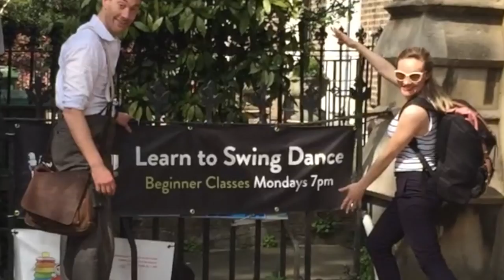Swing Patrol Hampstead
Lindy Hop Swing Dance Beginner Classes every Monday evening at 7pm with James & Arrianne